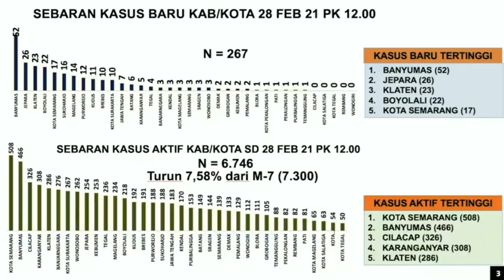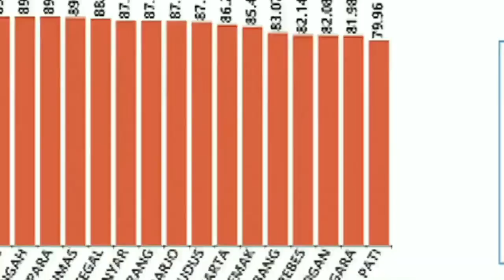ZONA MERAH KECAMATAN & KELURAHAN TURUN DRASTIS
Penanganan pandemi Covid-19 di Jawa Tengah terus menunjukkan hasil yang positif. Selama tiga minggu berturut-turut, tidak ada satupun Kabupaten/Kota di Jawa Tengah yang masuk zona merah atau resiko tinggi. Hal itu diungkapkan Gubernur Jawa Tengah, Ganjar Pranowo saat memimpin rapat evaluasi penanganan Covid-19 di kantornya. Ganjar menyebutkan, grafik kasus aktif di 35 Kabupaten/Kota di Jateng terus mengalami penurunan.

Tak hanya itu, jumlah zona merah di Kecamatan dan kelurahan yang ada di Jawa Tengah juga terus menurun. Dari data yang ada, awalnya terdapat 25 kecamatan masuk zona merah pada 7 Februari, namun pada 14 Februari turun jadi 10 kecamatan dan pada tanggal 21 Februari hanya 4 kecamatan masuk zona merah. Selain itu, angka kasus harian juga terus mengalami penurunan. Perhari ini, jumlah kasus baru harian tertinggi di Banyumas dengan 52 kasus, Jepara 26 kasus, Klaten 23 kasus, Boyolali 22 kasus dan Kota Semarang 17 kasus. Bahkan di daerah lain seperti Wonogiri, Rembang, Kota Tegal, Salatiga dan Cilacap tidak ada penambahan kasus," jelasnya.

Artinya lanjut dia, semua mengalami penurunan cukup signifikan. Untuk kasus aktif juga terus menurun, dengan tertinggi di Kota Semarang 508 kasus, diikuti Banyumas 466 kasus dan Cilacap 326 kasus. Untuk vaksinasi, Ganjar menyebutkan bahwa proses vaksinasi terhadap tenaga kesehatan sudah selesai. Saat ini, fokus selanjutnya adalah pelayan publik dan lansia. Kepala Dinas Kesehatan Provinsi Jateng, Yulianto Prabowo menambahkan, Recovery Rate (RR) di Jawa Tengah per 28 Februari sudah mencapai 89,49 persen. Sementara Case Fatality Rate (CFR) juga tidak ada kenaikan, masih di angka 6,18 persen.